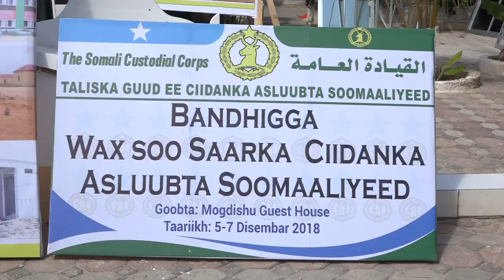Heesta Soomaalidu Waa Walaalo Kooxda Onkod Ciidanka Asluubta Soomaaliyeed